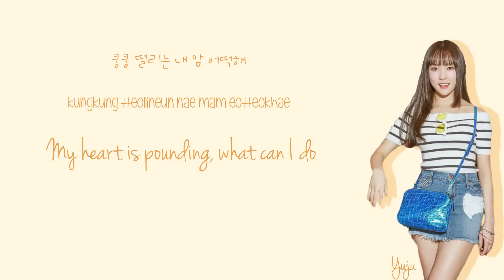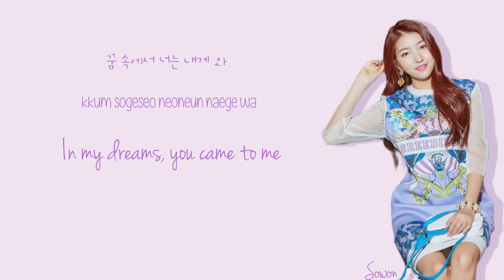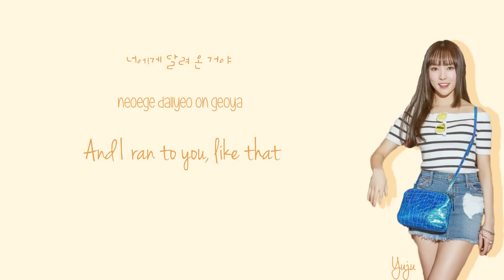GFriend - Please Save My Earth (Color-Coded-Lyrics (Han/Rom/Eng))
Lyrics Source:
naver music
video inspired and tutorial by: cutegoyangi

Music and pictures all belongs to Owners.